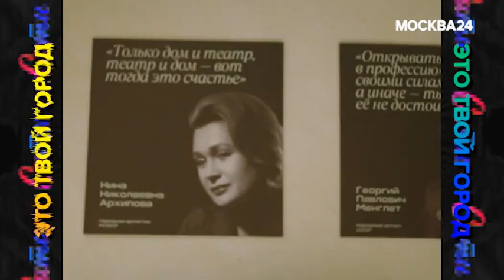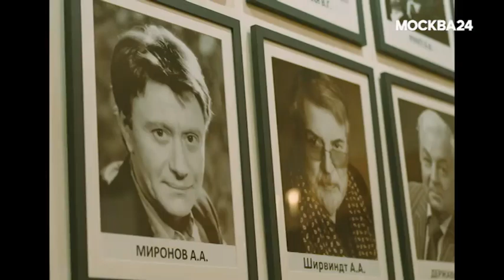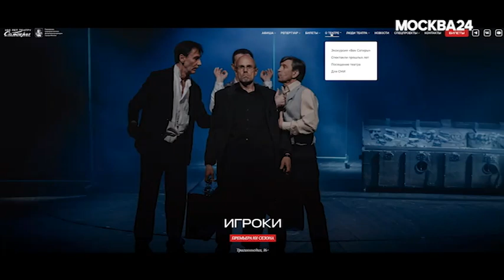Экскурсия по Театру сатиры с Давидом Виннером - Москва 24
Столичные театры начали новый сезон. Для одного из них этот год особенный – Московский академический Театр сатиры отмечает 100-летний юбилей. В связи с этим там представили уникальную экскурсию "Век Сатиры", которую ведут местные артисты.

Она включает знакомство с пространством и людьми театра, в том числе с историей здания на Триумфальной площади и труппы, процессом создания спектакля, а также деталями его сборки и посещением гримерок знаменитых артистов. Одним из первых в закулисье Театра сатиры был приглашен ведущий Москвы 24 Давид Виннер.